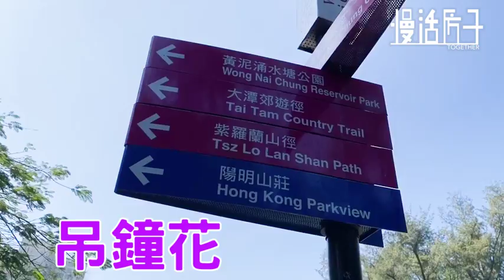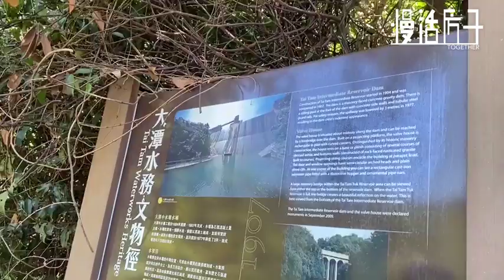［慢活房子🏠-行山好Relax- 紫羅蘭山遇見吊鐘花］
最近社交網發現有唔少朋友都放咗好多唔同顏色嘅花花靚相，小編們今日就同大家去到紫羅蘭山，但係就唔係睇紫羅蘭花喎，而係睇嗰度最出名嘅吊鐘花。
吊鐘花盛開嘅日子就係一至三月，所以大家快啲趁呢一段時間好好把握啊，另外，呢條路線非常易行，適合一家大細，仲有好多靚景添。❤️